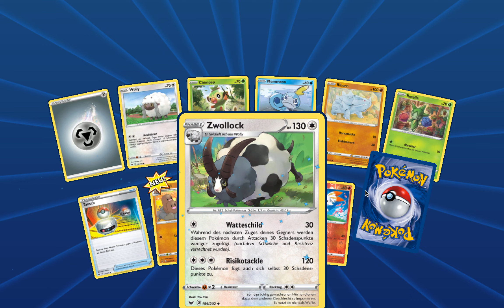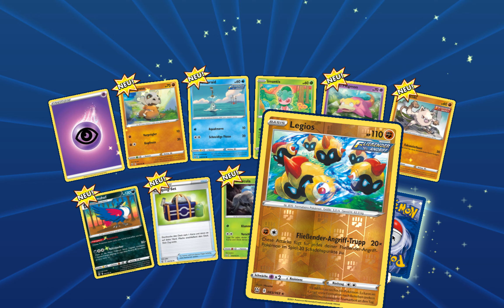Pokémon TCG - Duell mit dem Bund der Gleichgesinnten Laserfokus-Deck (23.05.2021 1/3)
Duell am 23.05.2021 mit dem Laserfokus-Deck der Bund der Gleichgesinnten-Erweiterung des Pokémon Sammelkartenspiels.